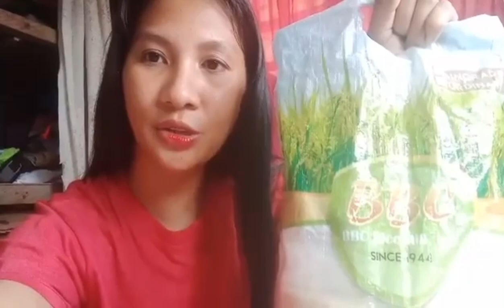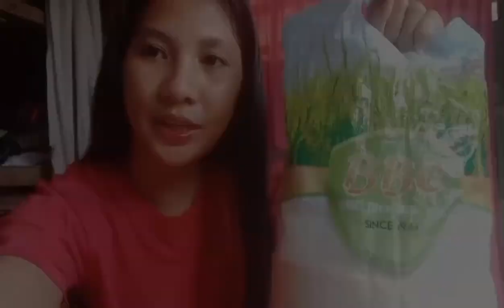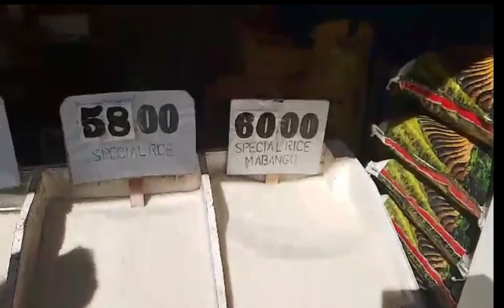GAGAWIN KO ITO PARA SA INYO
MUNTING HANDOG PARA SA NANGANGAILANGAN